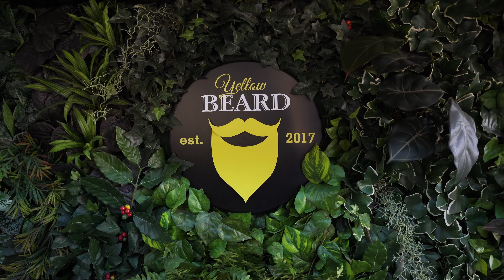Lyngby-stormester: Hvem laver den bedste kop kaffe til Bjelland?